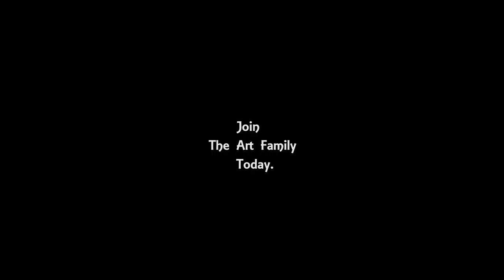Church in Aruba Painting on Canvas | Easy and Simple Caribbean Daily Challenge #162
Eagle Beach
Piedra Plat
Pos Abao
Sero Blanco
Tanki Flip
Tanki Leendert
San Nicolaas
Cura Cabai
Lago Colony (former)
Noord Cura Cabai
Seroe Colorado[1]
Santa Cruz[2]
Cas Ariba
Cashero[3]
Cadushi Largo
Jan Flemming
Mon Pos
Sabanilla Abou
Cura Cabai
De Bruynewijk
Ranca Piedra
Sabana Basora
Sero Alejandro
Sero Grandi